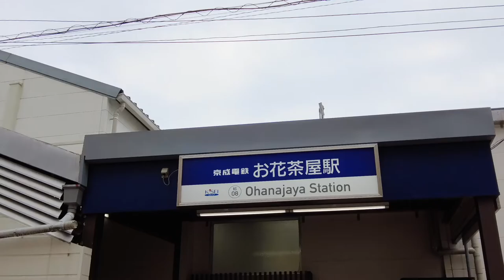Walking Around Tokyo (Ohanajaya) お花茶屋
There is a shopping street around Ohanajaya Station, and there are many supermarkets, convenience stores, and drug stores. Both are about a 1-minute walk from the station, so it's convenient for shopping on the way to work or on holidays. In addition, patrols are being held in the area around Ohanajaya Station, so it is safe.